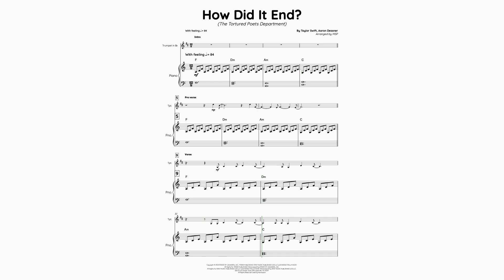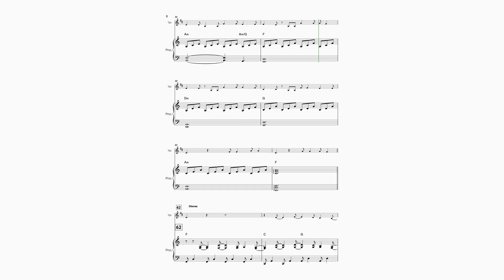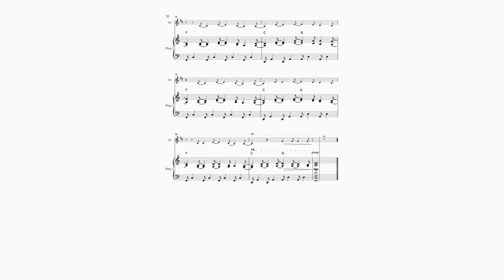Taylor Swift - How Did It End? | Bb Trumpet & Piano sheet music arrangement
Bb Trumpet players! Download our Taylor Swift - How Did It End? Bb Trumpet  & Piano sheet music arrangement today! Our Taylor Swift arrangement of How Did It End? has all of the details you are looking for to play along with with original recording or with the included piano accompaniment! Enjoy!

FREE PIANO PLAY ALONG!